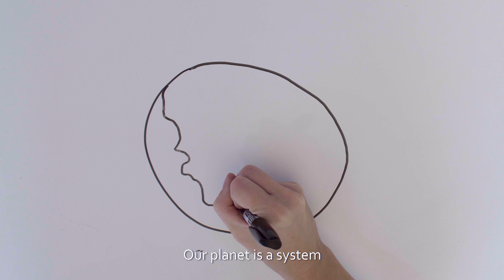CLIMATE CHANGE - The Musical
What musical should we do next?! Let us know!

Climate change is happening, humans are causing it, and I think this is perhaps the most serious environmental issue facing us.  -Bill Nye

Starring:
Frannie Morrison, Joey Richter, Titus Makin, Anais Zuniga, Ross Everett, Maxwell Glick, Tricia Brooks and Monica Rickettss

Music and Lyrics by Eric Dietz
Directed and Edited by Vijay Nazareth

LYRICS:

The planet’s getting warmer.
And wildlife could die.
I don’t think we should worry:
Donald Trump says it’s a lie.

The climate’s getting hotter.
But, hey, why should we care?
It’s not like we need water
Or animals, or air.
To keep ourselves from yelling
We’re spelling it out:

The polar ice is fading
So water levels rise.
That's good if you like wading
In muck up to your eyes.
From Tokyo to Rio
The CO2 grows,

Some coastal cities
Henceforth
Will flood to the brim.
My Granny's in Miami.
I hope she can swim.

The polar bears
Up north,
Wave them goodbye.
Are they going on vacation?
No, they're going to die.

Storms are a disaster.
Unless you have a drought.
Ice is melting faster
While lakes are drying out.
And if that doesn’t reach you,
We’ll teach you
Just how it works.

Our planet functions as a system
That processes heat.
The rays from the sun
Warm the Earth, reflect, and done.
Some molecules resist ‘em
Called greenhouse gasses––Neat!
They absorb the heat and pack,
Like a giant Winter Jacket.

But modern man is burning
Too much oil, gas, and coal.
So greenhouse gasses went up.
Four hundred percent up.
Now the world is learning
Our actions take a toll
Advertising rising seas
Warmed already two degrees

But here’s what you can do.

Make tiny sacrifices.
Me?
Every one of us.
Unplug unused devices.
Take trains
Or use the bus.
Spread the word by tweeting.
Try eating less meat.
We can do it.
I know we can do it.

A greedy politician
May claim we cook it up.
This isn’t superstition.
And you can look it up.

We’re the one’s who cause it.
We’ll be the one’s who pause it.

Yes, all of us should fight here,
All right here
We go!
The world is changing!
And we can change the world!